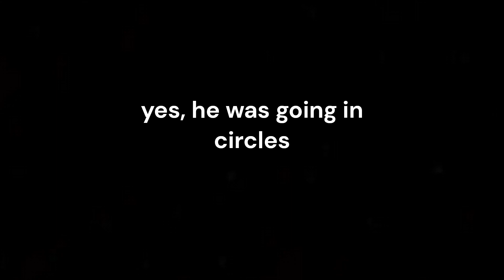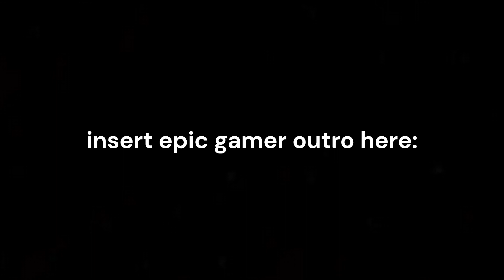a very serious lethal company video (fr fr no cap)